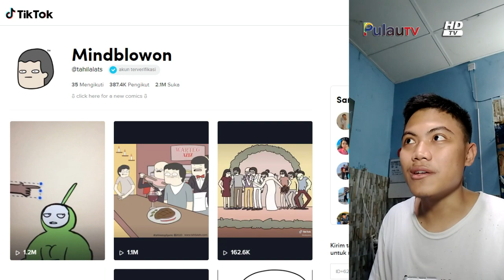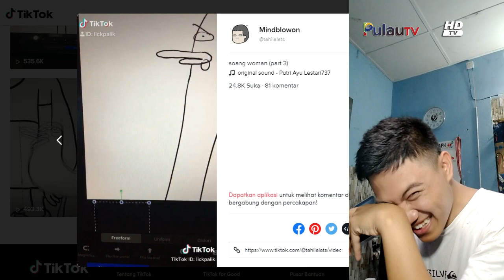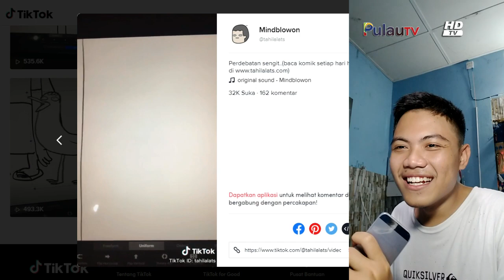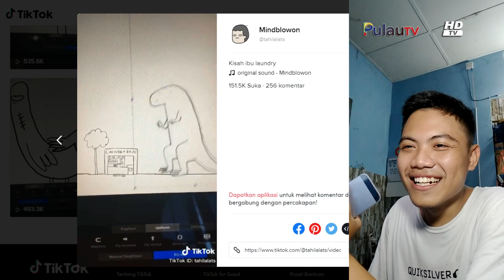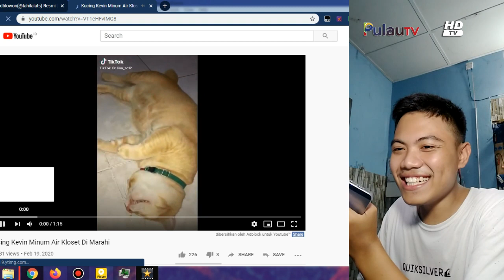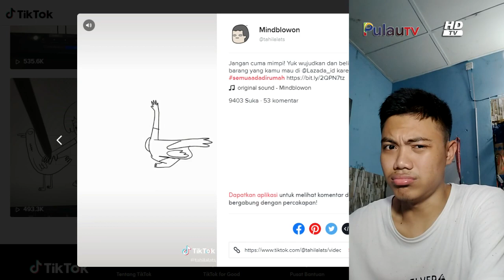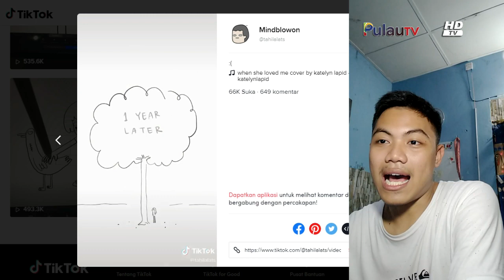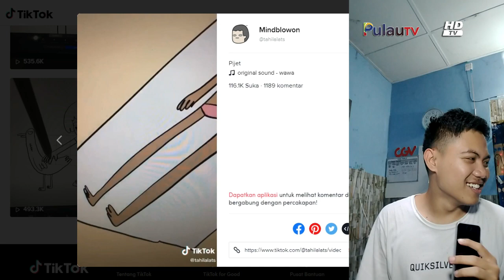Kumpulan Video Tiktok Tahilalats | Internet Viral